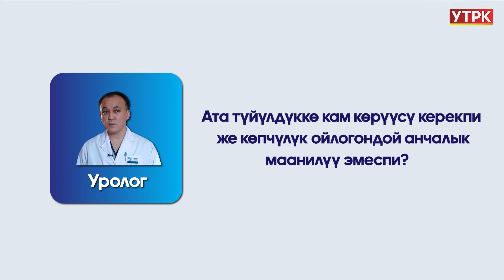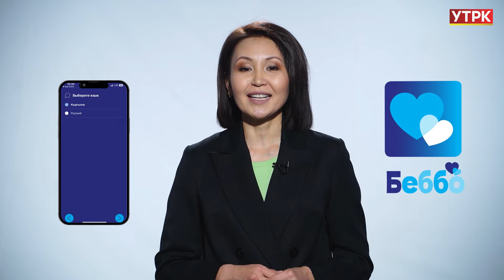Отуруп иштеген эркектин баласынын ден соолугунда көйгөй жаралышы мүмкүн | "БӨБӨК" КӨРСӨТҮҮСҮ